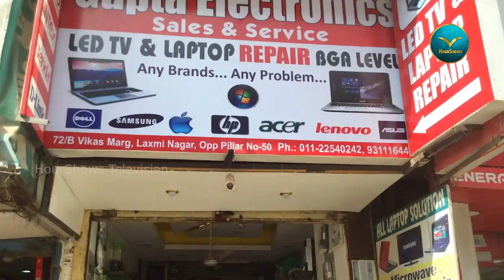மனைவியை Fridge ல் வைத்த ஐ.டி இஞ்சினியர். டேராடூன் நகரம் முழுவதும் வீசிய சம்பவம்! | Sunday Creators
Zero Degree show
Episode 01